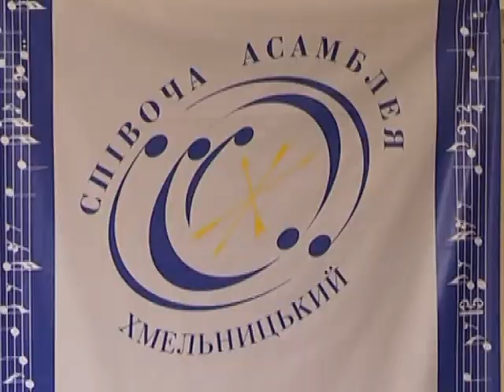Деталі (Співоча Хорова Асамблея) 2016.11.16